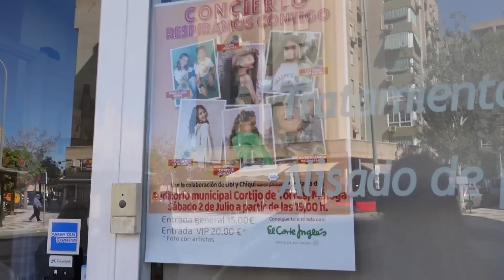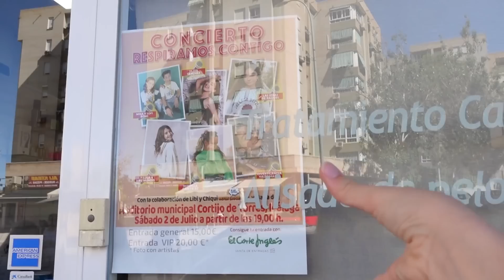ME PREPARO PARA MI GRADUACIÓN (limpieza de cutis, pedicura y depilación) - Silvia Sánchez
*** Si queréis mandarme cartitas o regalitos:

Silvia Sánchez
Apartado de correos 3059
Suc. 3
29009 Málaga